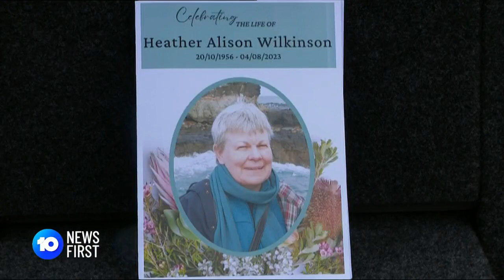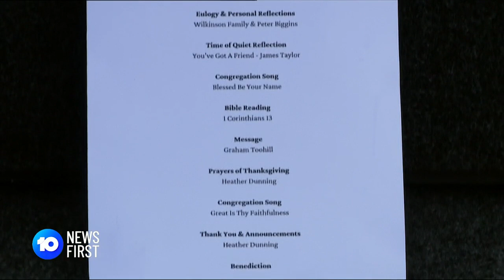Ian Wilkinson Sole Mushroom Poisoning Survivor Attends Late Wife’s Memorial | 10 News First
Less than a fortnight after being released from hospital, Ian Wilkinson, the sole survivor of the fatal death cap mushroom lunch at Leongatha in July, has attended a public memorial service for his wife Heather Wilkinson.

10 News First airs at 5 pm, seven nights a week in your local market on Network 10.

10 News First is based in Australia and is a division of Paramount.